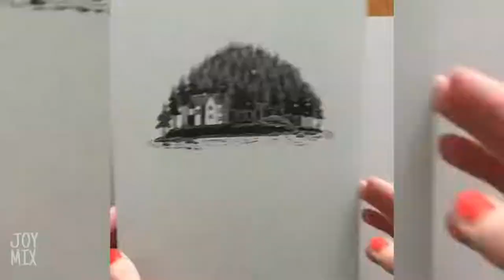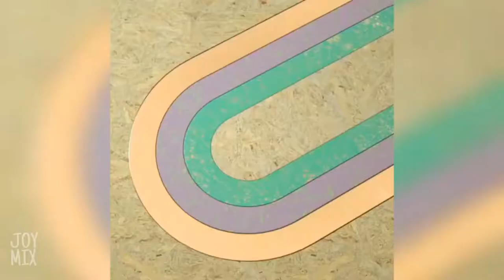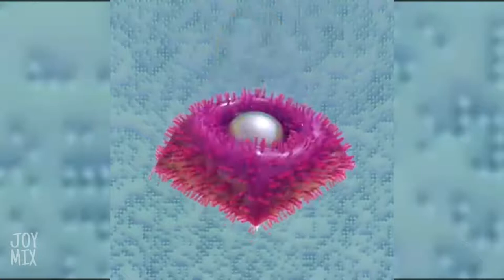The Coolest Satisfying Video Ever !